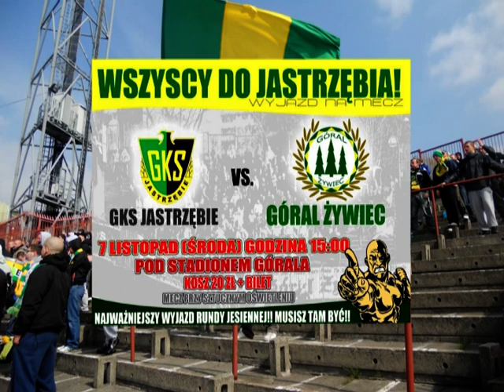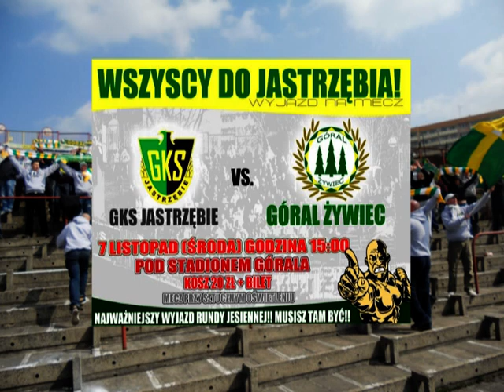07.11.2012 GKS Jastrzębie - GÓRAL ŻYWIEC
Przed nami najważniejszy wyjazd tego sezonu! WSZYSCY, ale to kurwa WSZYSCY jedziemy za GÓRALEM do Jastrzębia! Pierwszy raz w historii GÓRAL przy wsparciu kiboli rozegra mecz przy SZTUCZNYM ŚWIETLE! WYJAZD ODBĘDZIE SIĘ W ŚRODĘ!! -- 7 LISTOPADA 2012r. Zbieramy się o GODZINIE 15:00 POD STADIONEM GÓRALA!! Koszt: 20zł + bilet na mecz. Macie dużo czasu, aby bez problemu wyrobić się na najważniejszy wyjazd!

Od razu ruszamy z OSTRYM PIERDOLNIĘCIEM i MEGA MOBILIZACJĄ! Zapraszamy do wydarzenia WSZYSTKICH znajomych i udostępniamy info na swoich profilach! Podczas ostatniego wyjazdu pokazaliśmy GÓRALski charakter i zawitaliśmy do Jastrzębia w ponad 300 osób! Mimo środy musi nas być jeszcze więcej! WSZYSCY DO JASTRZĘBIA!
PLAKAT ustawiamy jako profilowe.
BEZ ŚCIEMY -- WSZYSCY JEDZIEMY
Kiedy: Środa -- 7 listopada
Zbiórka: STADION GÓRALA
Godzina: 15:00
Koszt: 20zł + bilet na mecz
W tle: Prodigy - Baby's Got A Temper (main mix)